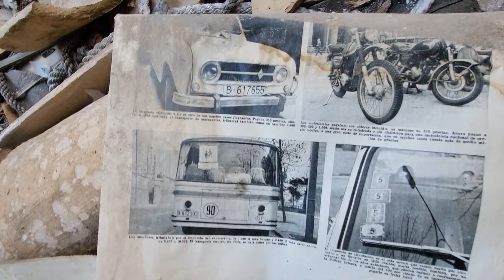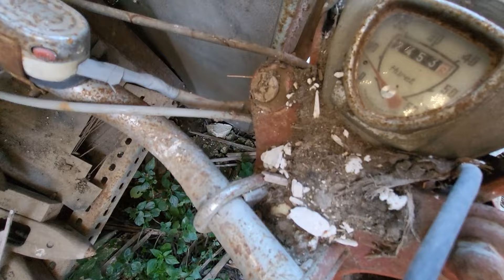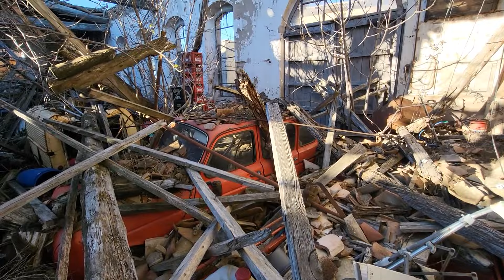EL TALLER MECÁNICO LLENO DE COCHES ANTIGUOS